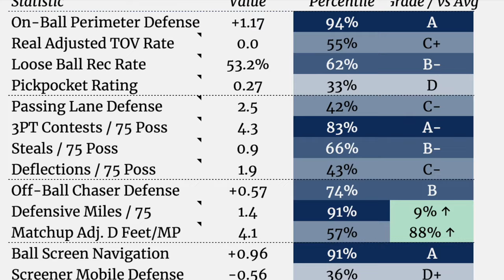Lamar Stevens WILL Help the Celtics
0:00 Intro
0:09 Table Setting
0:22 Defense
1:04 Athleticism
1:52 Cutting
2:18 Shooting
2:57 Post Game?